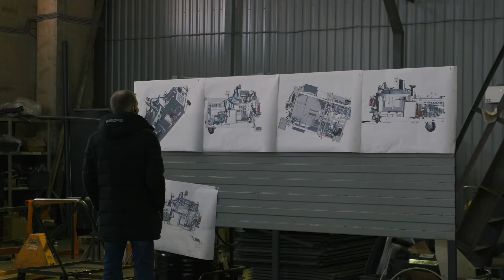Делегация дорожного бизнес-форума на заводе ТоМеЗ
18 февраля делегация дорожного бизнес-форума посетила завод АО «ТоМеЗ» (г. Тосно, Ленинградская область). Руководителям дорожных организаций были продемонстрированы образцы продукции, навесного оборудования  и  новинки производства. Была проведена техническая экскурсия по цехам  завода. По просьбе делегации на производственной площадке был произведен тест драйв новой аэродромной вакуумно-подметальной  машины МВП-9,5А с показом всего навесного оборудования.